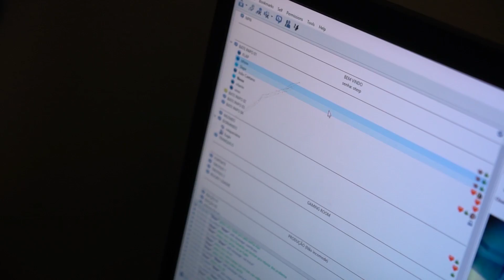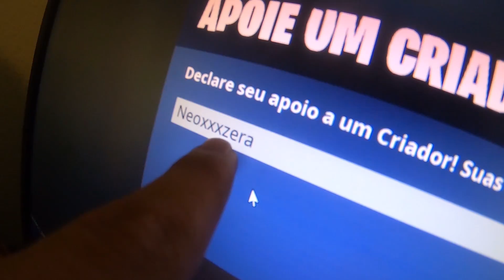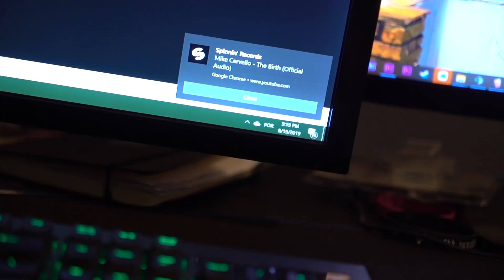EU PASSEI 20 HORAS JOGANDO SEM PARAR!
● O Neox aceitou o desafio de passar 24 horas jogando jogos online sem parar, sera que ele surtou?

🔥 OUTRO NÍVEL